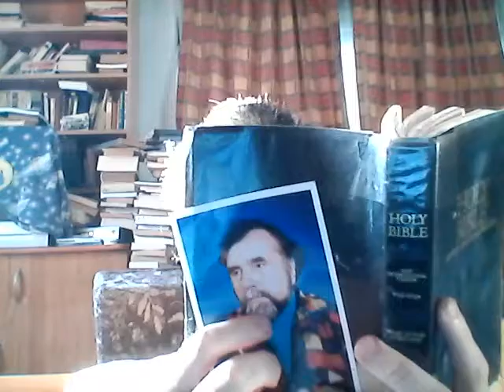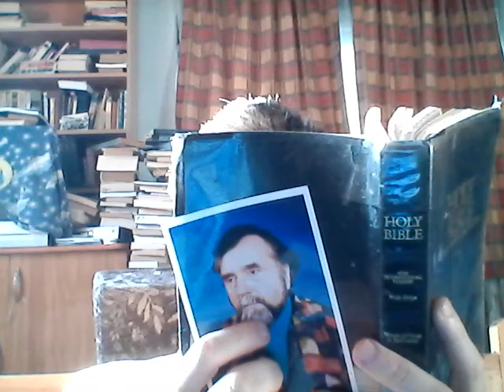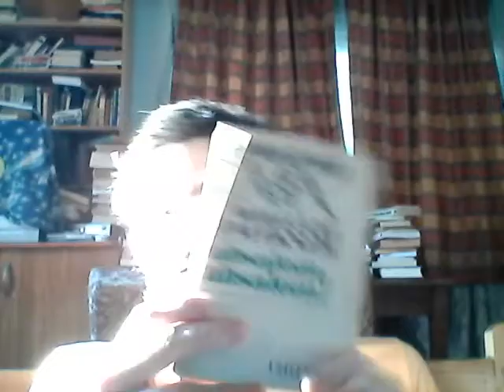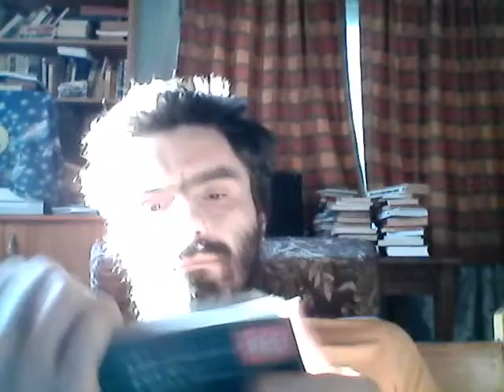Romania Tampax intre Rusia & America + M WIN 20220611 06 46 49 Pro